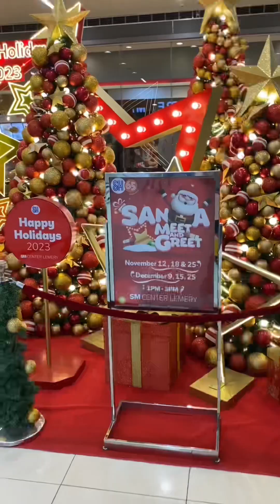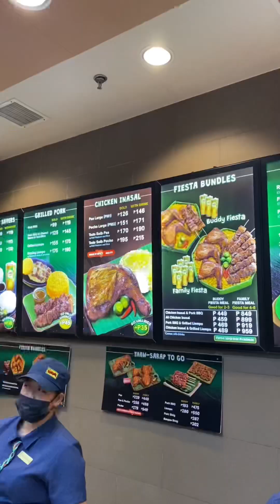Natupad na pangarap IPHONE 13pro